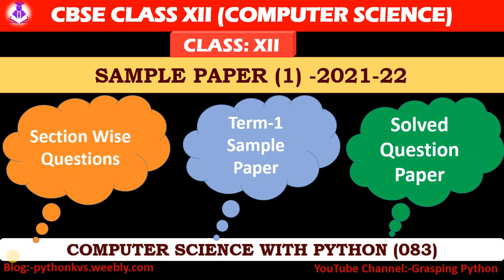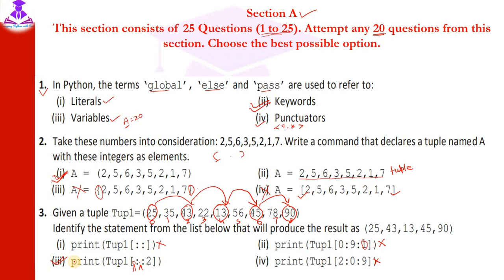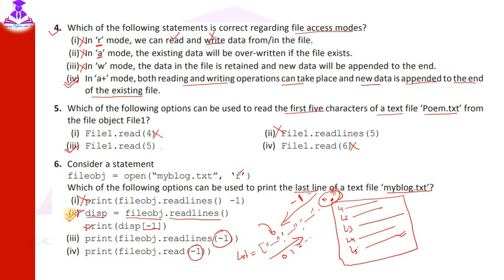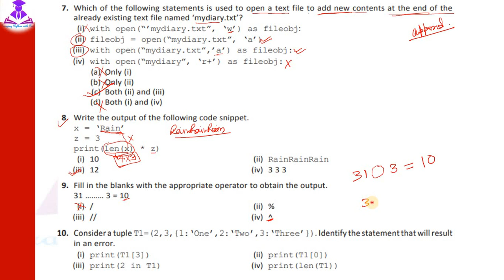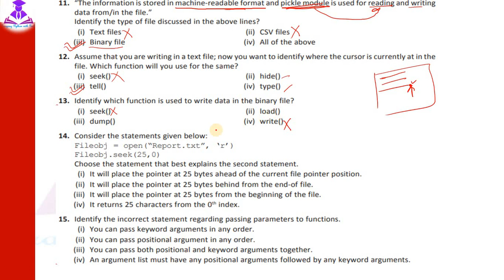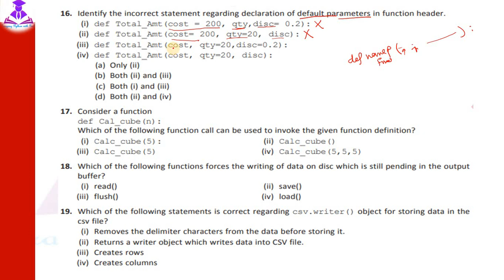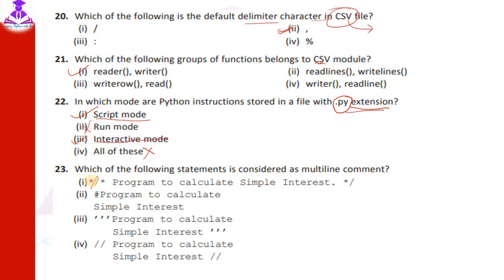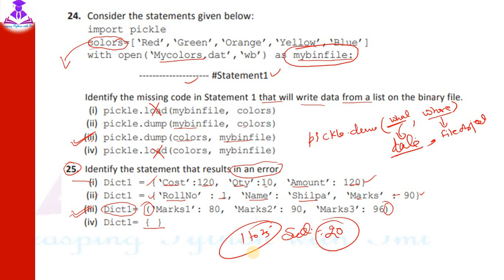Class XII Term-1 Sample Paper-1 |Class XII Computer Science with Python | Python MCQ Class XII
1. Term -1 CBSE Sample Paper Class XII Computer Science with Python | Python MCQ Class XII